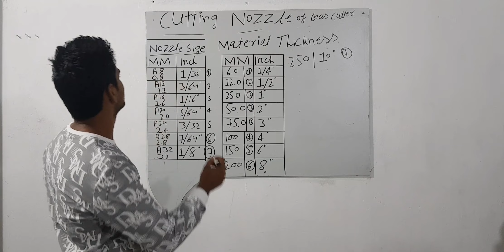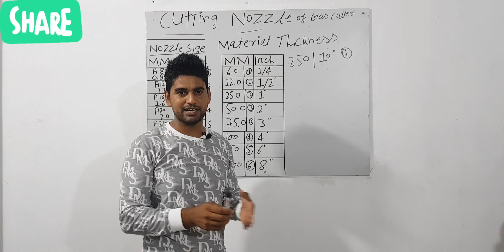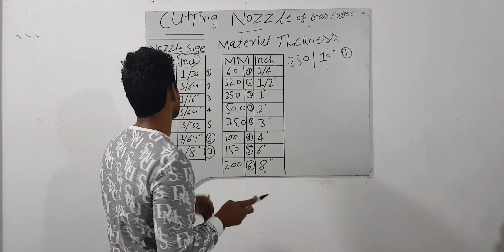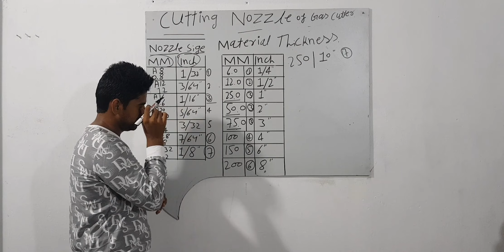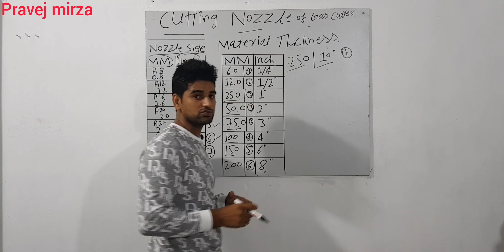Gas cutter nozzle All size